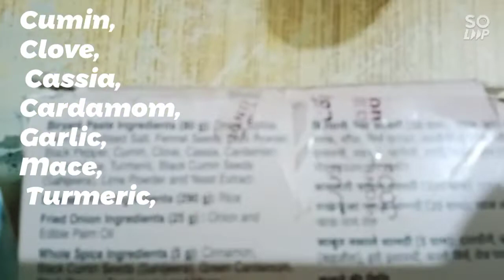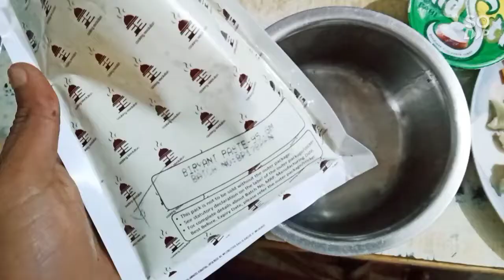कुकर में बनाये शाही वेज बिरयानी (veg Biryani recipe)vegbiryani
Dum Biryani Recipe in Pressure Cooker - Step by step recipe of veg biryani,
How to make veg dum biryani in pressure cooker,

Biryani recipe

Biryani Paste Ingredients :
Onion, Edible Oil, Salt, Fennel Seeds, Chilli Powder, Black Pepper, Cumin, Clove, Cassia, Cardamom, Garlic, Mace, Turmeric, Black Cumin Seeds (Sahijeera), Lime Powder and Yeast Extract.
Basmati Rice
Whole Spice Ingredients (5 gm.):
Cinnamon, Black Cumin Seeds (Sahijeera), Green Cardamom, Black Pepper, Bay Leaves

Preparation Method
1. Add 200 gm. Curd/Yogurt to 80 gm. paste and mix well to make a smooth marinade paste
2. Now marinate 200 gm of Meat/Vegetables in prepared paste and let it rest for 20 to 30 minutes.
3. Simmer the prepared marinated stuff for 5 minutes on medium flame.
4. Prepare half boiled Basmati rice (300 gm.) with adding packet of whole spices (5 gm.)
5. Make layers of cooked marinated stuff and half boiled Basmati rice in a pot / pan and garnish with mint leaves, fried onions, ghee, saffron water, green coriander leaves, etc.
6. Thightly cover the pot/pan with lid (seal with dough) and place on roti tawa (hot plate) and then let it cook on very low flame for 30-40 minutes.
Category: Ready To Cook Meals

Hindi recipe (हिंदी बिरयानी रेसिपी)
बिरयानी पेस्ट सामग्री
प्याज , खाद्य पाम तेल , नमक , सौंफ़ , मिर्च पाउडर , काली मिर्च , जीरा , लौंग , चीनी दालचीनी , इलायची , लहसुन , गदा , हल्दी , काला जीरा बीज ( सहजीरा ) , नीबू पाउडर और खमीर

बासमती चावल चावल
साबुत मसाले सामग्री ( 5 ग्राम । ) : दालचीनी , काला जीरा ( सहजीरा ) , हरी इलायची , काली मिर्च , तुलसी की पत्तियां

1.80 ग्राम पेस्ट में 200 ग्राम दही / योगर्ट अच्छी तरह से मिलाकर एक चिकनी मसालेदार पेस्ट बनाएं ।
2. अब तैयार पेस्ट में 200 ग्राम मीट / सब्जियां मिलाएं और इसे 20 से 30 मिनट तक वैसेही रहने दें ।
3. मेरिनेट किया हुआ मिश्रण मध्यम आंच पर 5 मिनट पकाएं .
4. बासमती चावल ( 300 ग्राम ) में पूरा मसाले का पैकेट ( 5 ग्राम ) डाल कर उसे आधा उबाले । .
5. पकाया हुआ मैरिनेटेड मिश्रण और आधे उबले हुए बासमती चावल को एक पॉट / पैन में डालें और पुदीने की पत्तियों , तले हुए प्याज , घी , केसर का पानी , हरे धनिये के पत्तों आदि से गार्निश करें ।
6. पॉट / पैन को ढक्कन के साथ कवर करें ( आटे के साथ सील करें ) और रोटी तवा ( गर्म प्लेट ) पर रखें और फिर इसे 30 - 40 मिनट के लिए बहुत धीमी आंच पर पकने दें ।
श्रेणी : पकाने के लिए तैयार भोजन

Vegetable Biryani Recipe | वेज बिरयानी रेस्टोरेंट स्टाइल | Dum Biryani | Hotel Style |